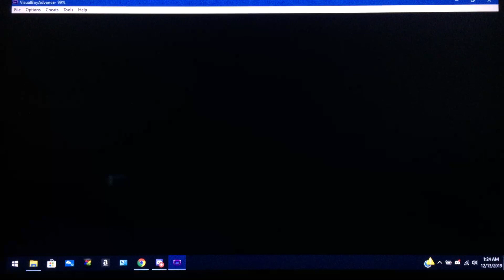The Hoenn Excursion. Let's play Poke'mon Emerald Version with Corang15, Episode 91